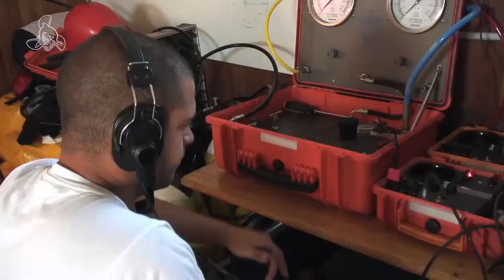WET BELL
On supply diving vessel 'Messico', Hydrolab's students with Drafinsub's commercial divers, using the wet diving bell. Genoa's harbour, Ligurian sea, Italy.
Sulla nave appoggio diver 'Messico', studenti della scuola di formazione subacquea Hydrolab di Lerici, LaSpezia, con il supporto dei sommozzatori della Drafinsub, eseguono esercitazioni di recupero di un subacqueo infortunato con l'utilizzo della campana aperta. Porto di Genova. Drafinsub, lavori subacquei e marittimi, bonifica da ordigni bellici.